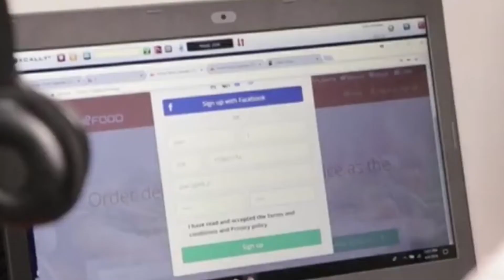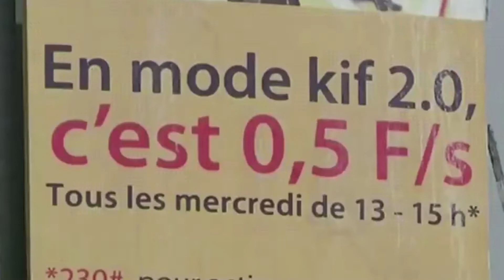ROAMING ABOLITION : IMPLEMENTATION IN THE CEMAC ZONE STILL NOT EFFECTIVE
Remember on November 9, 2021, the six States of the CEMAC zone decided to abolish roaming charges on communications by harmonizing tariffs and costs of mobile services, by signing bilateral conventions. Well, six months later, the measure is still not effective. At the end of the 16th ordinary session of the Steering Committee on Economic and Financial Reforms of CEMAC, held in Douala on April 14, Member States were called upon to implement the measure as soon as possible.